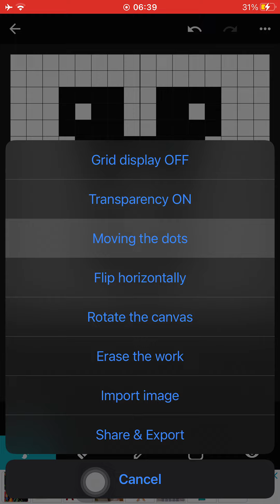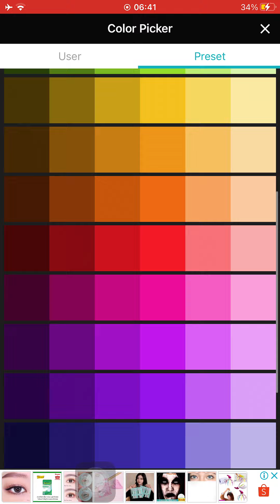281st Pioneer Portrait